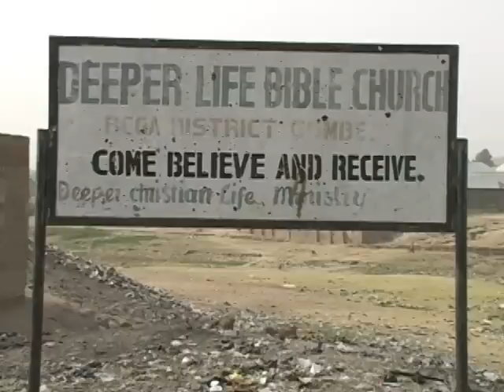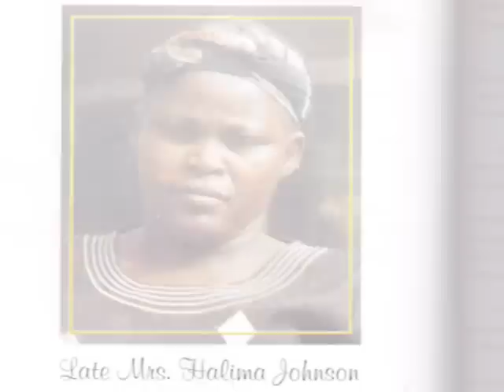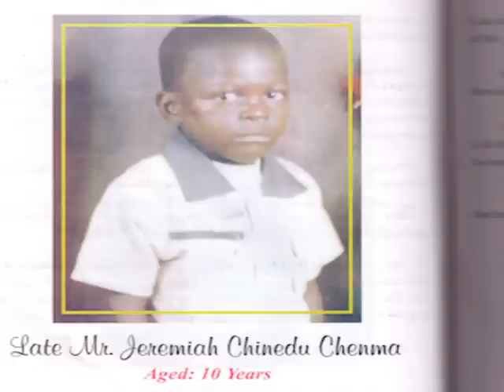Voice of the Martyrs Visits Deeper Life Bible Church in Gombe, Nigeria